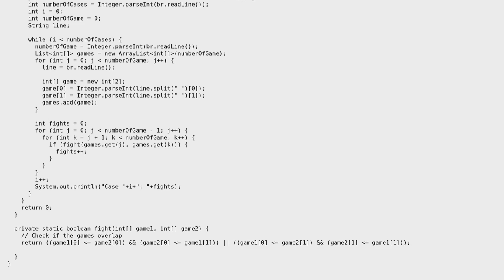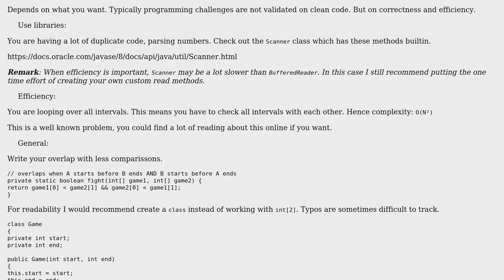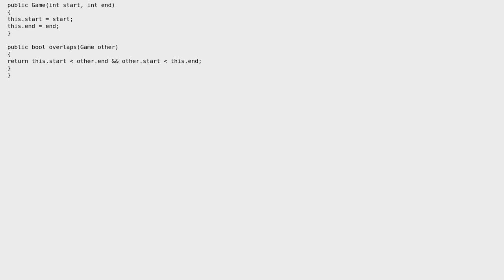Code Review: Finding overlapping time intervals for two games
With thanks & praise to God, and with thanks to the many people who have made this project possible! | Content (except music & images) licensed under CC BY-SA | Music | Images & others | With thanks to user Sam Segers user Jamal user Chaker and the Stack Exchange Network Trademarks are property of their respective owners. You are responsible for your own actions.